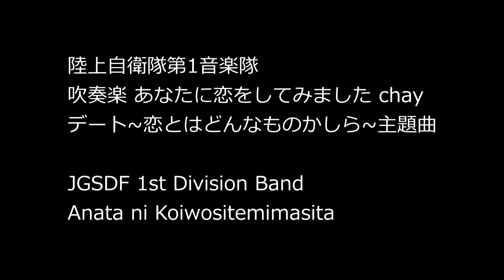吹奏楽 あなたに恋をしてみました chay デート-恋とはどんなものかしら-主題曲(再編集版)陸上自衛隊第1音楽隊 Anata ni Koiwo Shite Mimashita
吹奏楽 あなたに恋をしてみました chay
デート-恋とはどんなものかしら-主題曲
(再編集版)

JGSDF 1st Band
Anata ni Koiwo Shite Mimashita